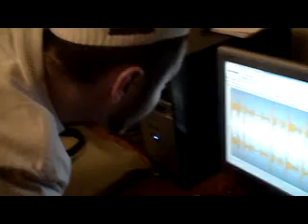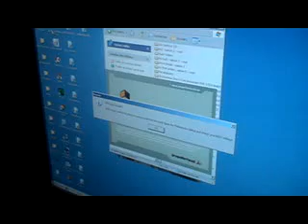MK aka Red Jacket freestyle scratch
freestyle from MK, winner of the Vestax Skratch event "Coupe Ca Frais" in France